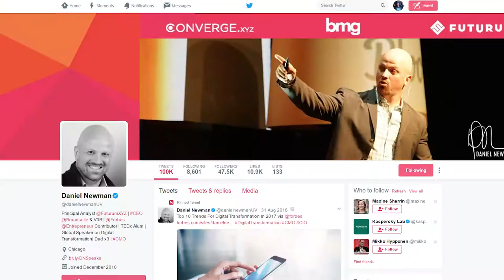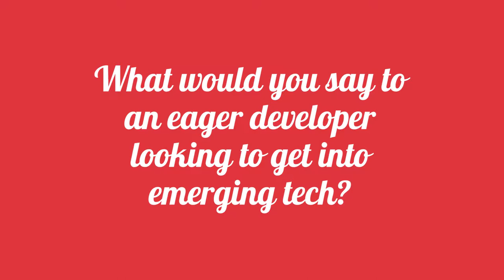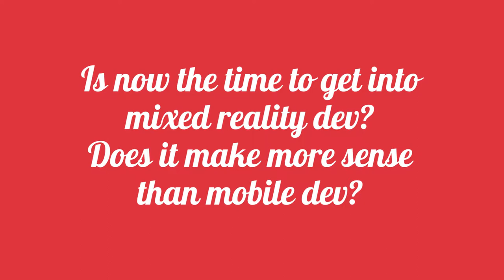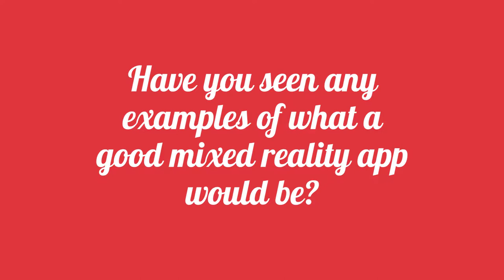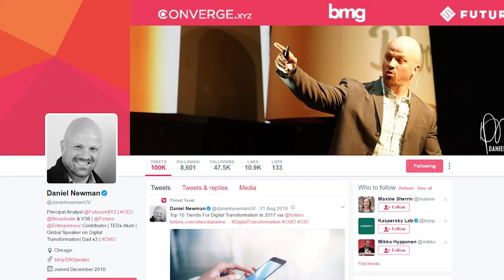Building dragons and our mixed reality future with Daniel Newman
Daniel Newman is a best-selling author with insight on how to be successful in the digital age. He shared his thoughts with us on mixed reality, choosing your path in emerging tech, the other Daniel Newman and how we all want to be Robocop.

Thank you for your time Daniel!

An extra big thank you to CeBIT Australia, the APAC’s largest and longest running B2B technology exhibition and conference! It’s an incredible event and it was an honour to get to be there to get to share some insights from the very talented exhibitors and keynote speakers yet again. If you couldn’t make it to CeBIT Australia this time around — get to next year’s event! It was fantastic.

Dev Diner is a website and channel dedicated to helping developers navigate the world of emerging tech - Virtual & Augmented Reality, Artificial Intelligence, the Internet of Things and more!

Discover more about what's happening and how you can get started

A big thank you to Heartbeat Intensity as always for providing our wonderful theme music!